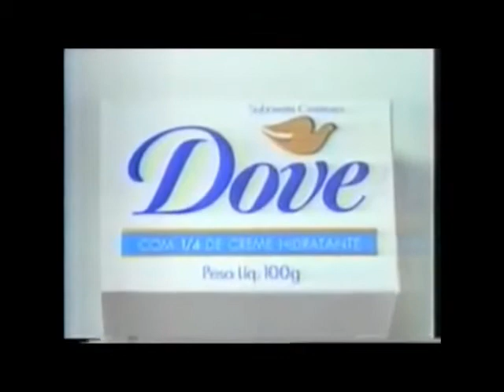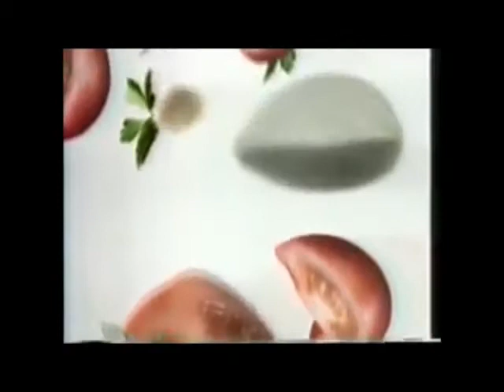Intervalo Rede Manchete - Tocaia Grande - 13/09/1996 (1/3)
Retirado de um vídeo postado pelo canal de Pedro Silva, confiram agora uma série de três intervalos comerciais da saudosa Rede Manchete durante a exibição do penúltimo capítulo da novela "Tocaia Grande" em 13 de setembro de 1996. Aproveitem e matem as saudades!

- Chamada de Estréia "Xica da Silva"
- Oferecimento "Tocaia Grande"
- Casas Bahia
- Cerveja Antárctica
- Cica - Pomarola
- McDonald's
- Liquidasampa Mappin*
- Vinheta da Rede Manchete

* Com Suzy Rêgo, Tato Gabus, Emílio Zurita, Cafu, Nicete Bruno, Nair Bello, Lucinha Lins e Giovanni Bruno